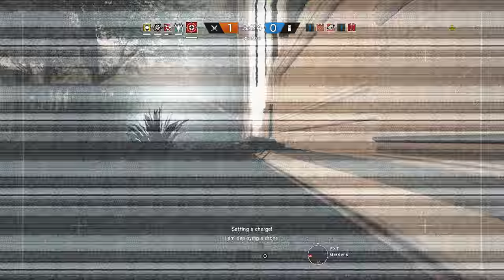Rainbow Six Siege + Part 1851 + Consulate TDM Secure Area + Operation Chimera pcgaming crew